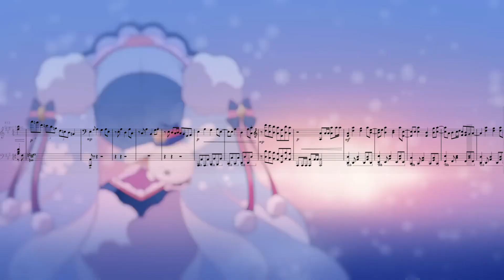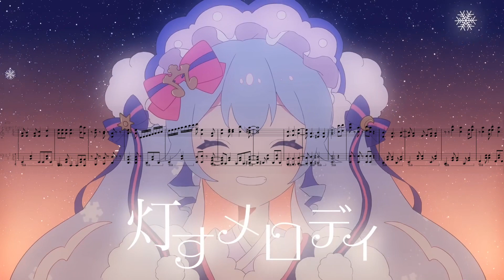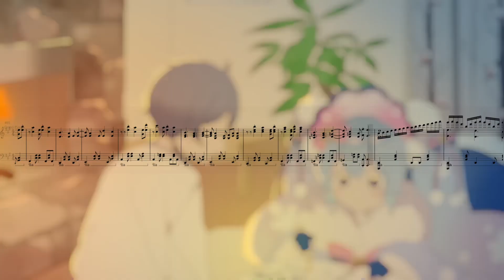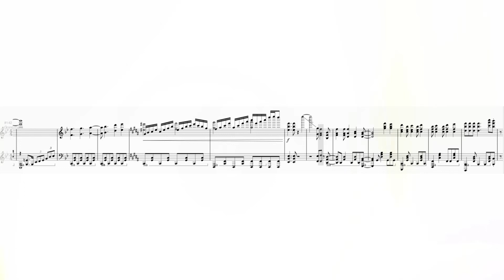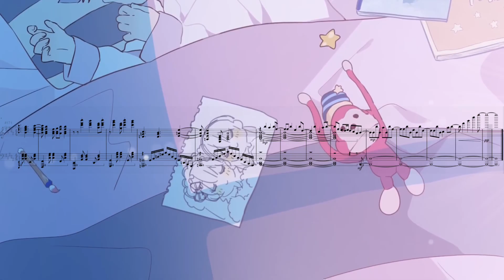【ピアノアレンジ】 [FULL] SnowMix♪ - Marasy8 Piano Arrangement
I was supposed to post this video last night, but I kinda fell asleep while finishing some deadlines lmao
SnowMix was released on Friday, and this is the first piano arrangement ever that I finished in 2 days. Marasy8’s piano leading parts are so cool and also very hard to listen, too. It’s truly a miracle for me to finish the arrangement ngon Christmas day
Anyway, enjoy and MERRY CHRISTMAS EVERYONE!